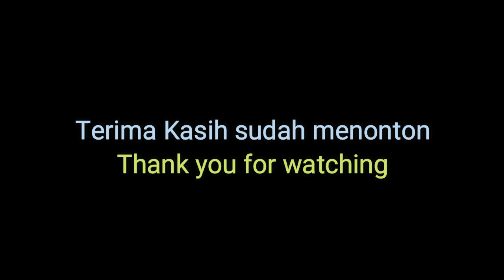Panduan untuk Pemula & Player yg kembali Ragnarok Online Forever Love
Jika kamu sudah lama tidak memainkan Ragnarok Online atau belum pernah  mencobanya bisa nonton dulu video ini. Video ini berisi panduan dasar dari awal bermain, bergabung ke eden grup & panduan untuk leveling.

Server : Ragnarok Online Forever Love (Indonesia)